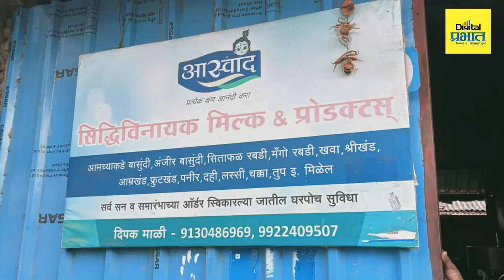महिला दिन विशेष | संसार सांभाळून जिद्दीने सुरु केला दुधाचा व्यवसाय लाखोंची करतायत उलाढाल